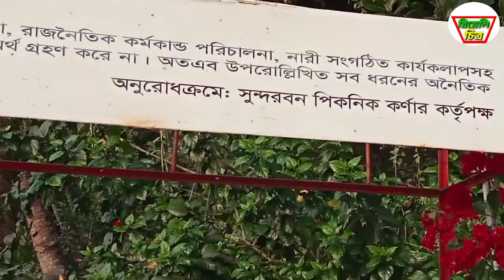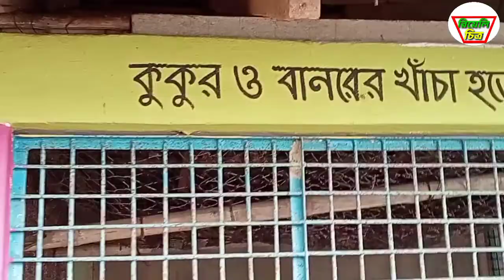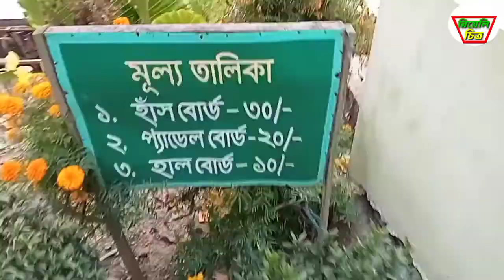সুন্দরবন পিকনিক কর্নার ঐতিহাসিক গোপালপুর দিঘি। সাতক্ষীরা শ্যামনগর থানা ।গোপালপুরে দেখুন।।